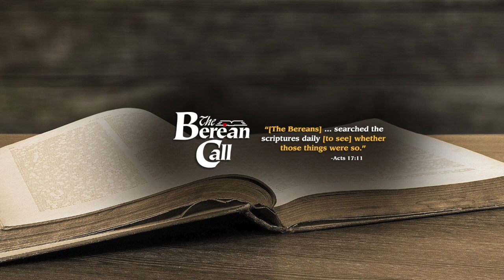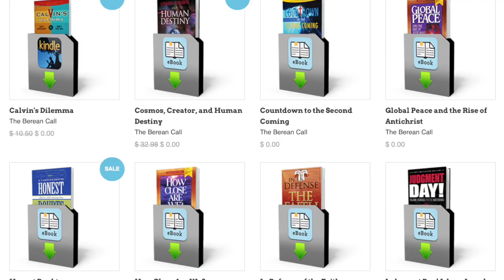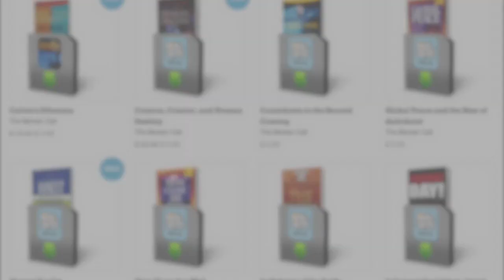A Woman Rides the Beast Chapter Three - A Passover Plot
The Roman Catholic Church and the Last Days

In Revelation 17, the Apostle John describes in great detail the characteristics of a false church that will be the partner of the Antichrist. Was he describing the Roman Catholic Church? To answer that question, Dave Hunt spent years gathering research and indisputable historical documentation (primarily Catholic sources) providing information not generally available.

Are you missing half the story about the last days? Virtually all attention these days is focused on the coming Antichrist—but he is only half the story. Many are amazed to discover in Revelation 17 that there is also another mysterious character at the heart of prophecy—a woman who rides the beast.

Who is this woman? Tradition says she is connected with the church of Rome. But isn't such a view outdated? After all, today's Vatican is eager to join hands with Protestants worldwide. "The Catholic church has changed," is what we hear.

Or has it? In A Woman Rides the Beast, prophecy expert Dave Hunt sifts through biblical truth and global events to present a well-defined portrait of the woman and her powerful place in the Antichrist's future empire. Eight remarkable clues in Revelation 17 and 18 prove the woman's identity beyond any reasonable doubt.